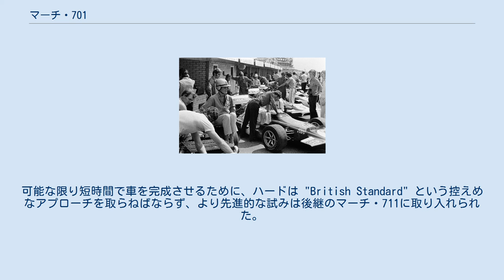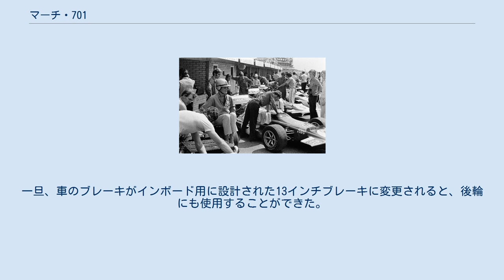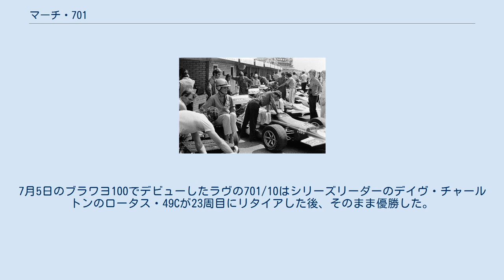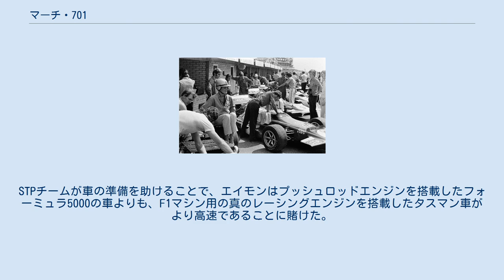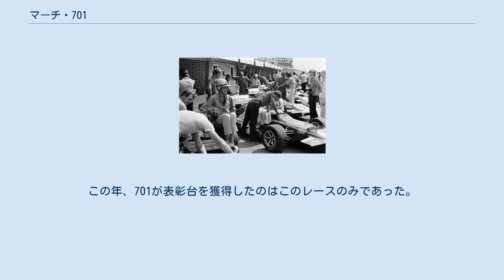マーチ・701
マーチ・701 (March 701) は、マーチ・エンジニアリングが開発したフォーミュラ1カー。
ロビン・ハードがピーター・ライトと共にデザインし、1970年から1971年のF1世界選手権に投入された。
701は - 1969年のプロトタイプF3マシンのマーチ・693Pに続く - マーチの初のF1マシンであり、わずか3ヶ月で設計、製造された。
 マーチ・701は公開された1ヶ月後の1970年南アフリカグランプリでレースデビューを果たした。
合計11台の701が製造され、マーチはワークスで使用すると共に多くのプライベート・エントラントに供給を行った。
701のデビューは成功し、マーチのドライバーは序盤4戦で3勝を挙げ、3つのポールポジションを獲得したが、シーズン中の開発不足が影響し、次第に戦闘力を失っていった。
701は1971年にはマーチ・711に取って代わられ、1971年イタリアグランプリが最後のレースとなった。
 マーチ・エンジニアリングはアマチュアドライバーのマックス・モズレー、アラン・リース、グラハム・コーカー、エンジニアで元マクラーレン、コスワースのレーシングカーデザイナーであったロビン・ハードによって1969年9月に設立された。
コーカーのガレージで最初の試作品である693Pを製作した後、モズレーは1970年のF1世界選手権初戦に参戦することを発表した。
デザイナーのハードは1969年11月に作業を開始し、1970年2月6日の公式記者会見で2台の701が完成し、走行準備が整ったと発表した。
可能な限り短時間で車を完成させるために、ハードは "British Standard" という控えめなアプローチを取らねばならず、より先進的な試みは後継のマーチ・711に取り入れられた。
L・J・K・セットライトは「Car Magazine」誌の中で701を「マクラーレン、ロータスの中国製のコピー」と表現し、「1967年のマシンよりちょっといい程度のものを1970年に作ったところで下種のあと知恵だ」と示唆した。
2010年のインタビューでハードは当時「701に幻滅を覚えた。なぜなら、私が造りたい車のようなものではなかったからだ。」と語っている。
モズレーの意欲的な期限までに車を仕上げることに伴うストレスと作業負荷で、ハードは体重が20ポンド減少した。
 マーチが初めてフォーミュラカーを設計したときに決められた命名法則に従い、このマシンは701と名付けられた。
70xは設計された年（1970年）で、xx1は参加カテゴリー（フォーミュラ1）を意味した。
モズレーはそれぞれの車を製作するには2500ポンドから3000ポンドの費用がかかると計算し、当初は6000ポンドで顧客に販売する計画だった。
しかしながら、ケン・ティレルが自らのチームのために2台の車を購入する資金を提供していたフォード・ヨーロッパのウォルター・ヘイズは、モズレーに対して実際には9000ポンドを請求すべきであると説いた。
合計で11台のマーチ・701（ワークス3台、カスタマー8台）が製造され、2012年3月の時点で10台が現存していることが知られていた。
 701は、"箱型で手際の良い" バスタブ型モノコックシャシー - L72アルクラッドアルミニウム板と鋳造マグネシウム製隔壁 - の周りにそれぞれの部材が取り付けられ、エンジンがストレスメンバーとして搭載された。
製作された701の大半は18swgのアルミニウム板で組み立てられたが、特別な軽量バージョンの701/6がワークスチーム用に1970年シーズン中に製作された。
701/6は軽量な20swgアルミニウム板で製作されたが、レースで使用されることは無かった。
ティレル用の1台、701/4もシーズンの早い段階で20swgアルミニウムで再建された。
 ティレル・レーシングのマーチ・701/2、サイドタンクの翼型形状を示す。
 車の前方隔壁の前、コクピットのフロアパンからトレイ状に延長された部分にブレーキシリンダー、消火システム、バッテリー、ラジエーターが取り付けられた。
延長部分は20ゲージの軽量アルミ板で構成された。
ハードはサイドマウントラジエーターの使用を検討したが、これは設計するのが複雑すぎて、製作にも時間がかかりすぎた。
車のファイバーグラス製ノーズはラジエターを収めるためほぼ矩形の開口部を有する。
ラジエターの両脇にハードは小さな翼を配置してダ...